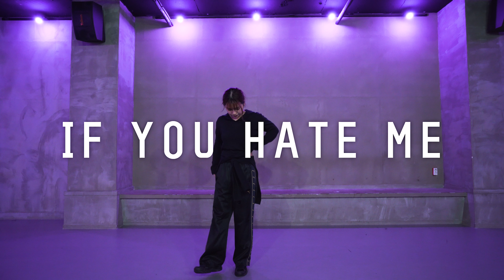If You Hate Me - Kiana Lede / DORA choreography / Dope Dance Studio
Dope Dance Studio [송도]

DORA teaches choreography to If You Hate Me by Kiana Lede

- Dope Dance Studio -